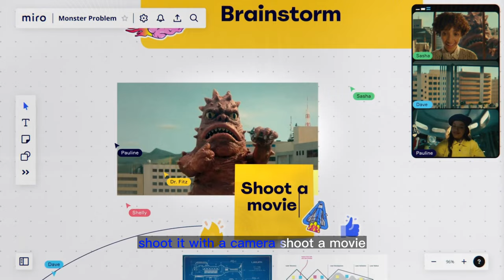Miro | 'Zoom Out' | Full Version | "Monster problem? Solve Anything, Together"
In this video we’ll walk you through:
The power of Miro as a collaboration tool for bringing people together to work on large projects, like creating a monster-sized TV ad. Miro provides an organized platform for teams to work together, brainstorm, and build better ideas, making it easier to manage complex projects and achieve their goals. The platform enables real-time collaboration, allowing team members to share their thoughts, provide feedback, and make decisions quickly, which is essential for delivering high-quality results on large-scale projects.

TIMESTAMPS :
00:00 Miro , 'Monster problem? Solve anything, together'
Zoom is a video communications platform that enables virtual meetings and collaborations. Both platforms aim to facilitate teamwork and improve the overall process of problem-solving.